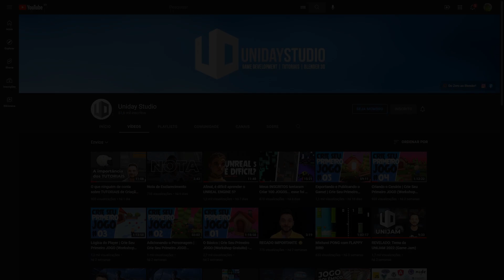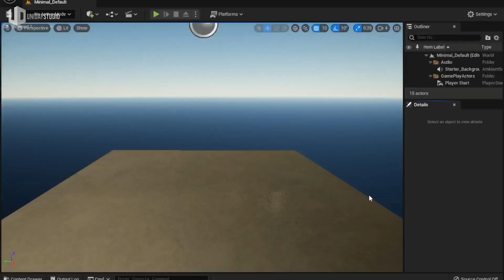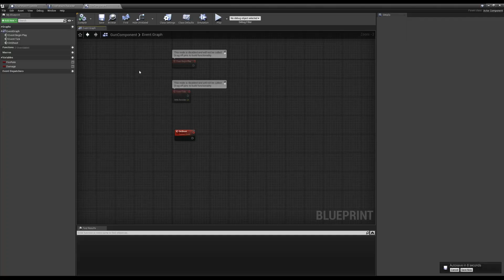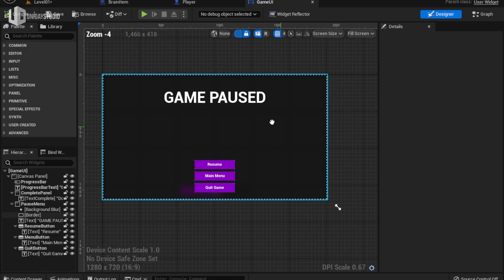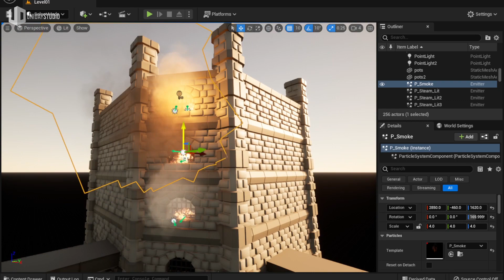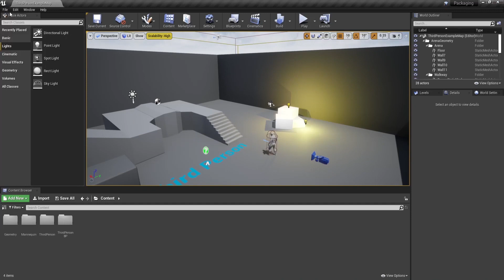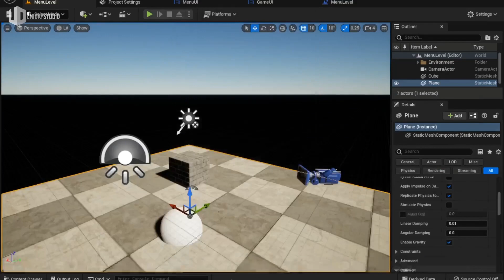Unreal Engine MASTERS! (Curso de Unreal 5)